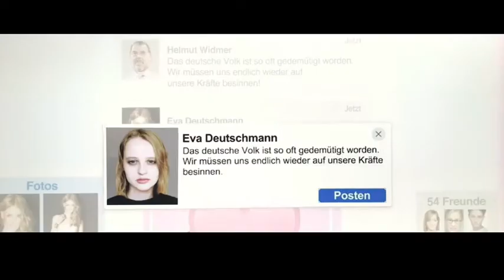DAS RECHT DER STÄRKEREN - Trailer 2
Jetzt bei Amazon Prime